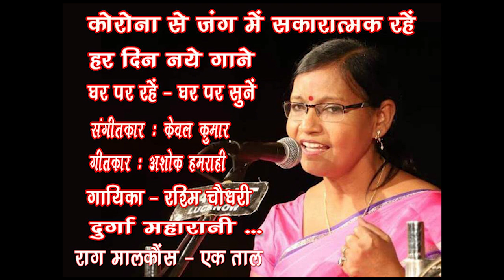Durga Maharani /Rashmi Chaudhary GharParRahenGharParSunen Song 24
Ghar par rahen - Ghar par sunen : Har din naye gane
Durga Maharani ... Raag Malkauns : Ek Taal
Singer : Rashmi Chaudhary
Lyrics : Ashok Hamrahi
Tabla Sangat :  Pankaj Kumar Chaudhary